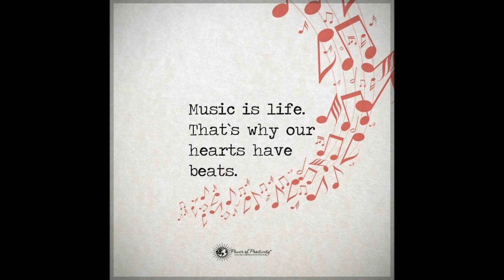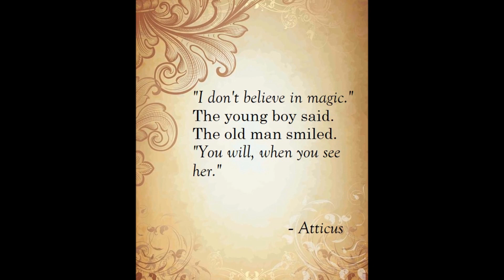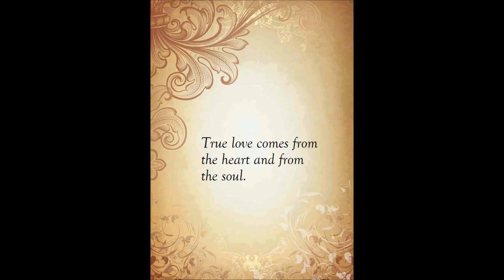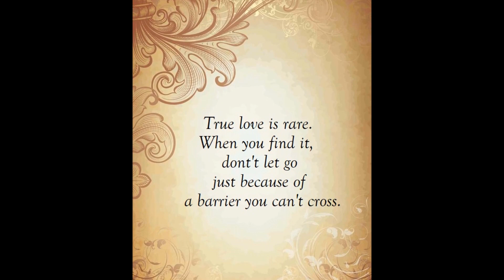True Love Story